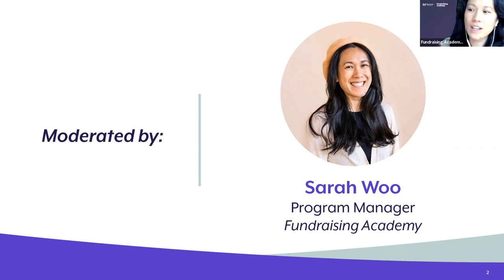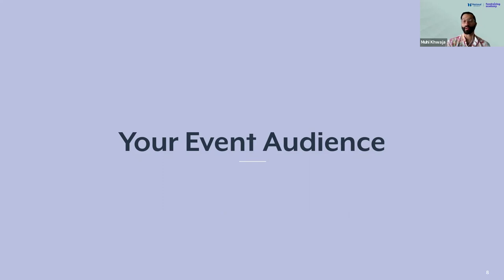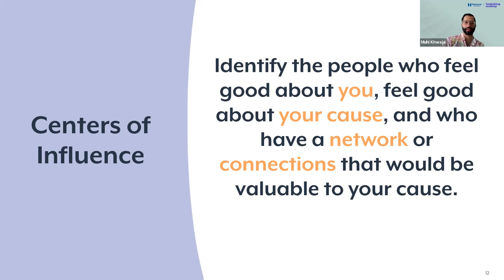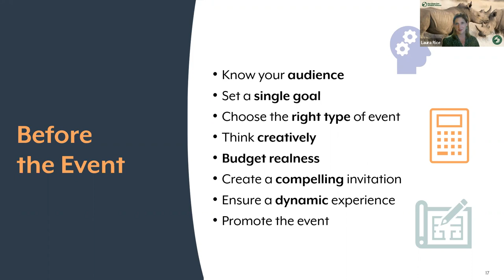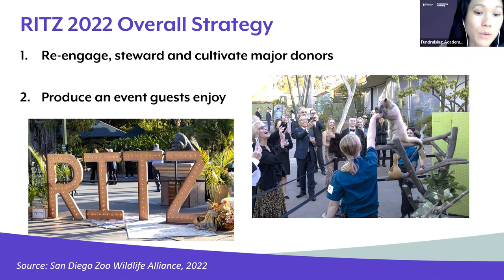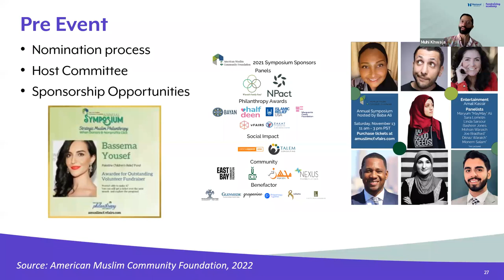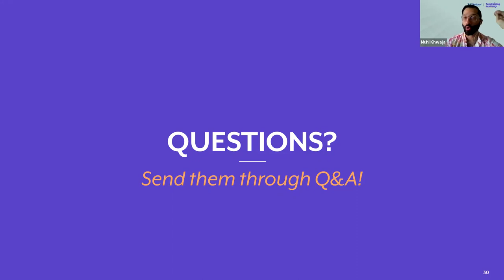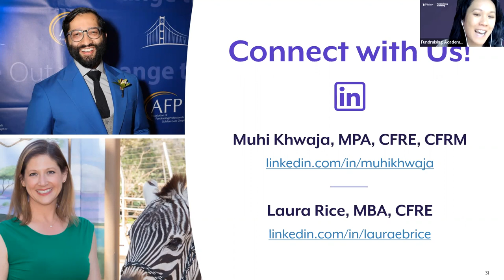Events: Goal Setting Strategies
Events are an important tool for fundraisers and can have an immense impact! A strategic event can offer relationship-building opportunities, create chances to connect with your constituents, and involve the community you serve. Learn how to re-evaluate your organization’s event strategies and discover how goal setting can help you and your team produce an event that maximizes Cause Selling strategies!